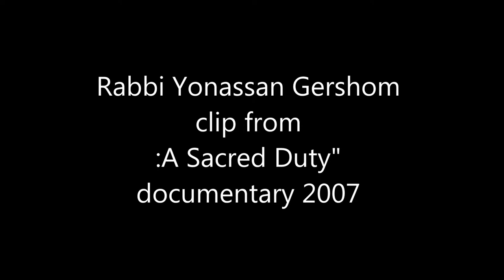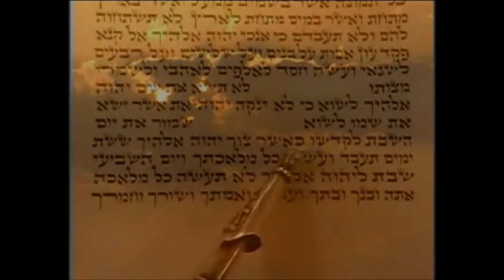Blue Planet or the Mushroom Cloud?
This is footage excerpted from the 2007 documentary, "A Sacred Duty: Applying Jewish Values to Help Heal the World," in which I explained how the 20th Century gave us two ecological symbols for the choice we have in Deuteronomy 30:19: One blue planet (life) or the mushroom cloud (death). This was not a script.  I was ad-libbing a teaching I have used many times before, which director Lionel Friedberg then chose to introduce the film.  I was a whole lot younger-looking back then, but that's life.  (Rabbi Gershom)